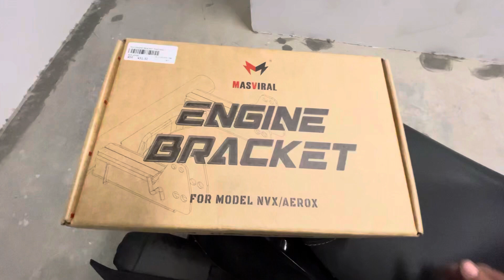masviral engine bracket nvx 155